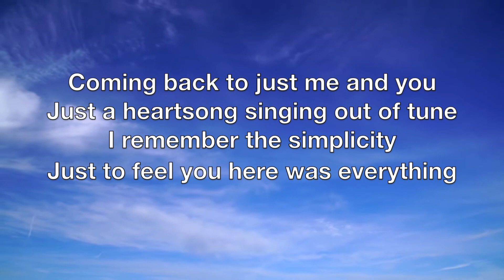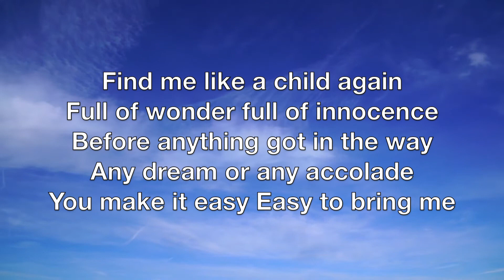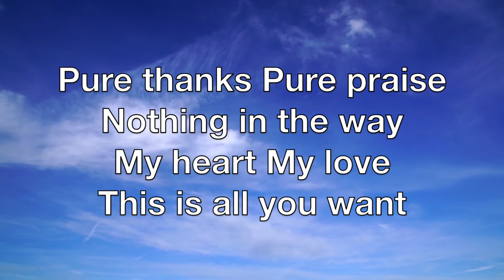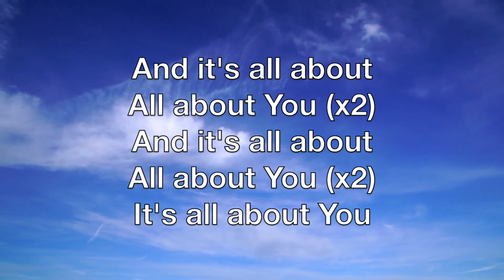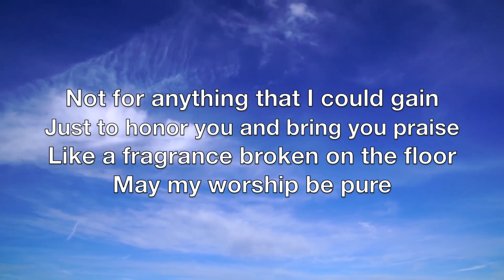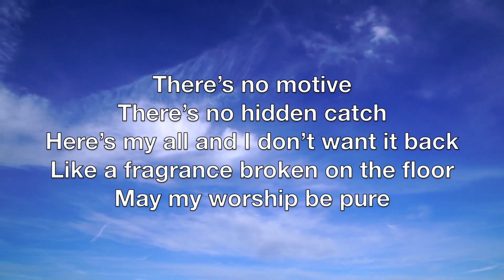Pure (Live Worship) | UPPERROOM (Abbie Gamboa) | Lyric Video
Pure (Live Worship) | UPPERROOM (Abbie Gamboa) | Lyrics Video

For Small Group and Worship Practice Use

To the intent to promote and support original artists. If ads appear, it is because the content is protected by copyright and the owner has decided to place ads on it.